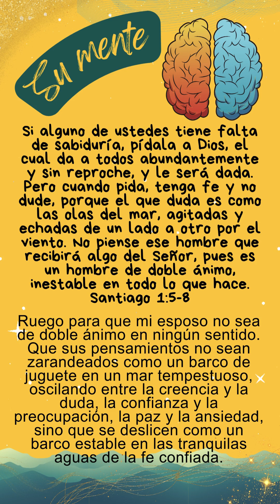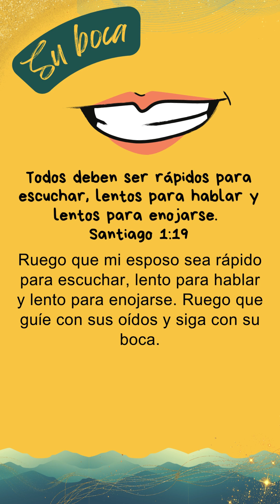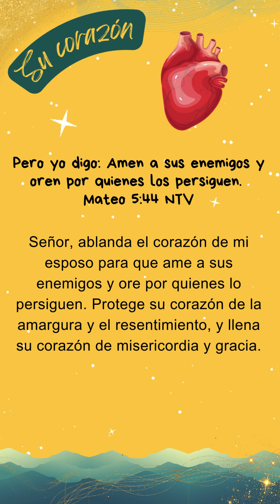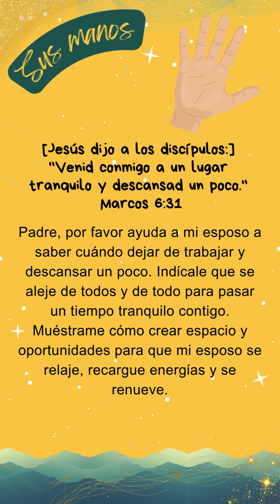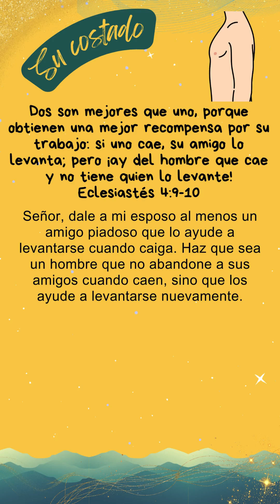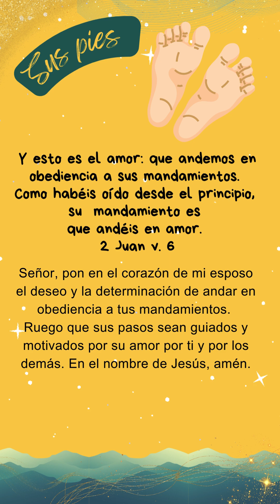Orando por tu esposo de la cabeza a los pies | Día 29